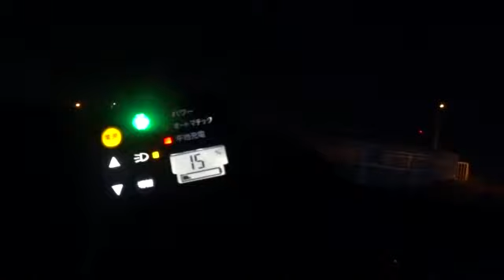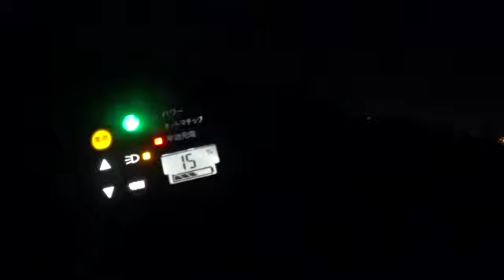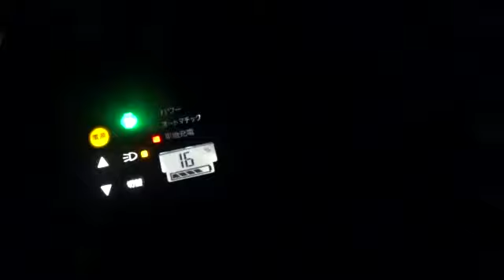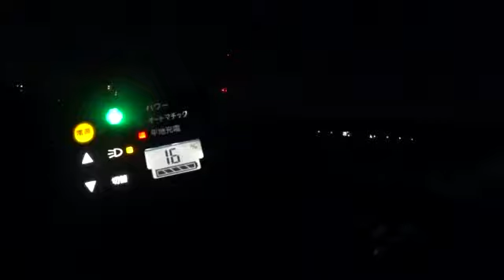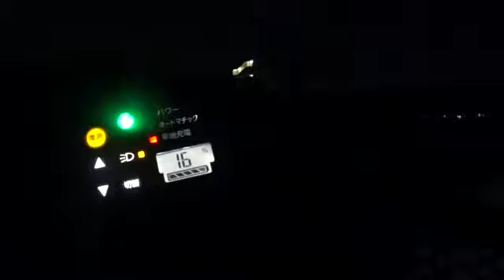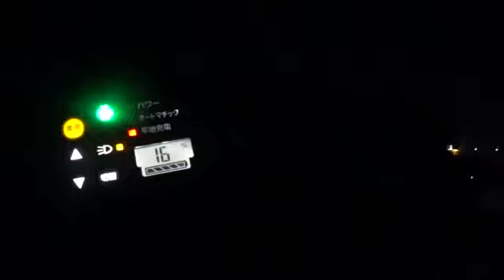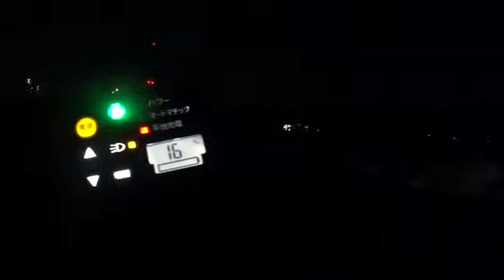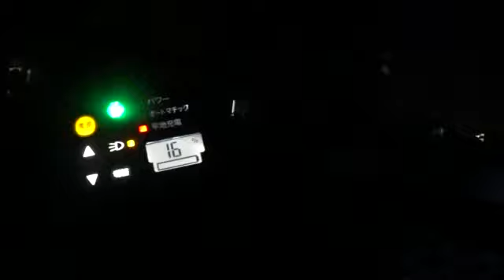【婚活】学生時代に恋愛経験がなかった非モテの婚活事情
眞子さまと小室圭さんのご結婚に絡めて、国学院久我山中学・高校（男女別学）→　電気通信大学（理系単科大学・女子約1割）出身で、学生時代ずっとキモオタ非モテで、社会人3年目から婚活をしてそこそこ苦労した鹿本の経験談をふまえ、男女別学や男子校・女子高の在り方について意見を述べます。

失敗小僧さん
【子供部屋おじさん】恋愛カウンセラー「40歳過ぎで一人暮らし経験のない実家住み男は人としてヤバすぎ。『自立心』が欠落してる」について

復縁コンシェルジュ（月居さん）
釣った魚にエサを与えない男性心理を男自身がわかってないから彼女・妻にフラれる